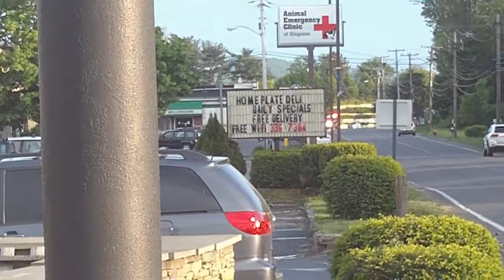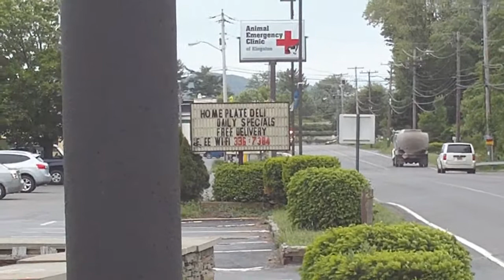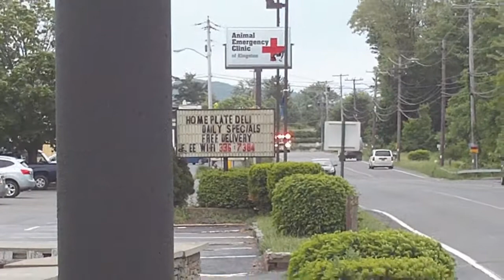Uls5ter Hose Collection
Collection of Ulster Hose rigs in action.